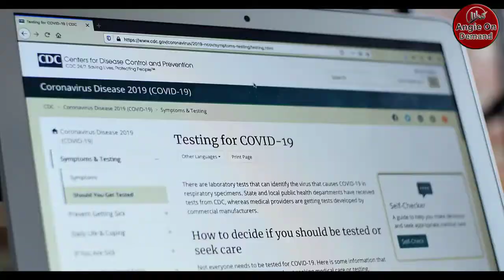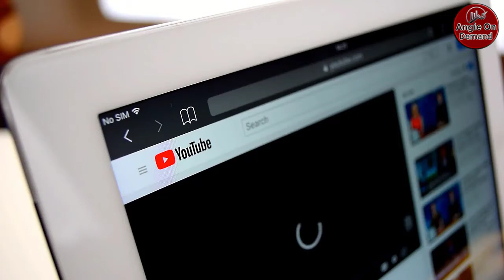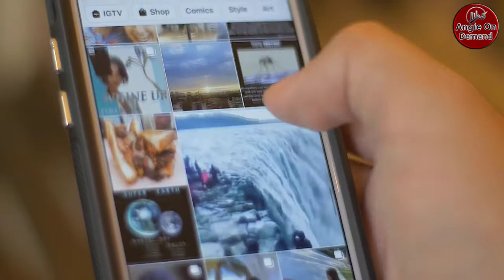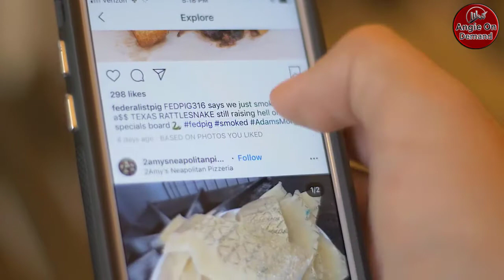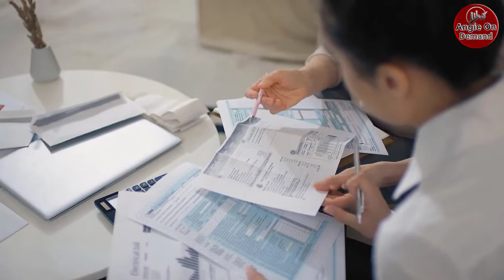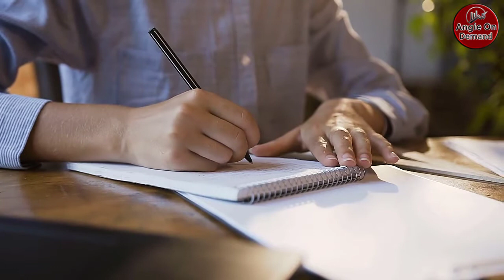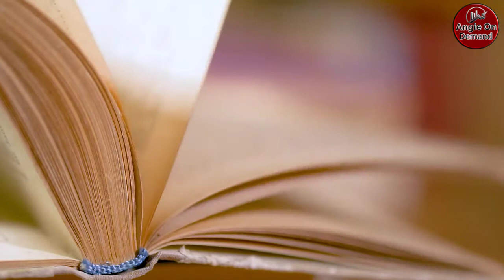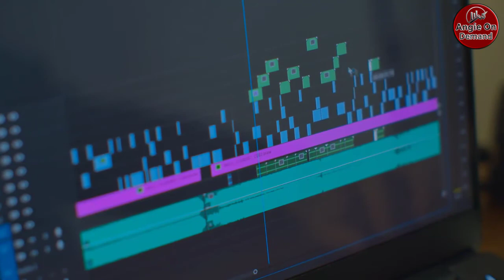101 Best Side Hustle Ideas to Start ASAP in 2021 | Angie On Demand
101 Side Hustles to Start in 2021:
For complete information, watch complete video: